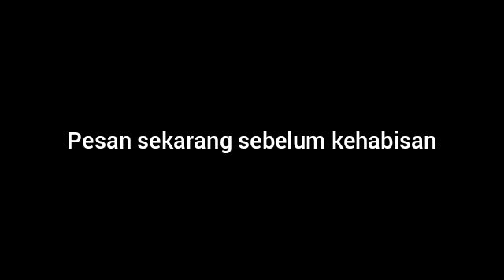CARA MENGATASI HAID TIDAK TERATUR | WA 08112784341| Herbal Untuk Haid dan Keputihan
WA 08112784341